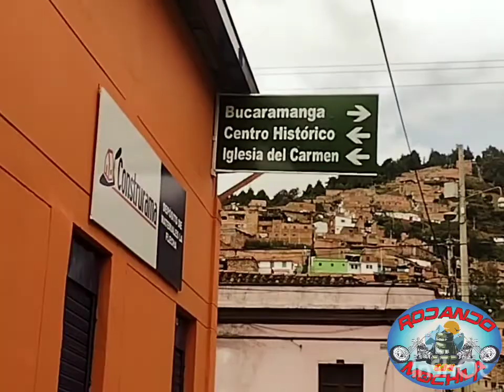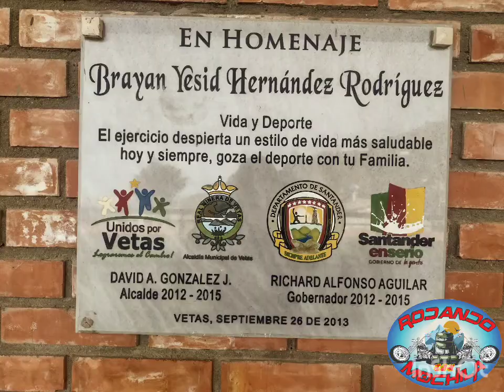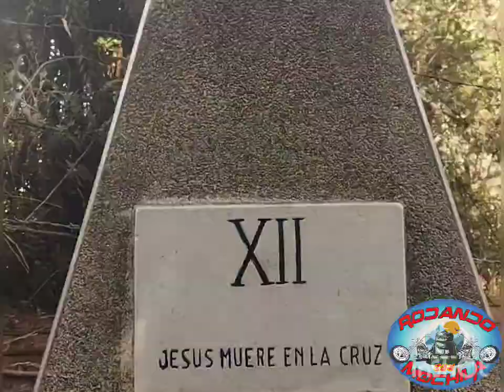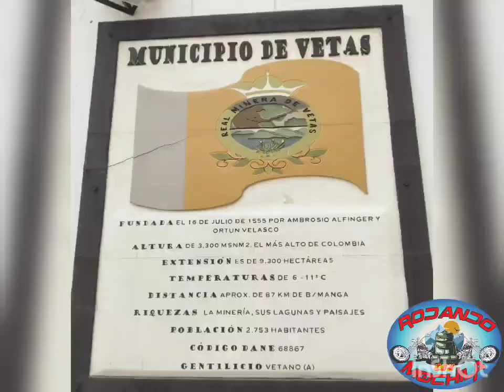Rodando con Mochila ,por Vetas Santander,Colombia.